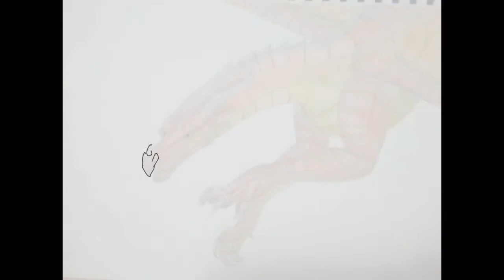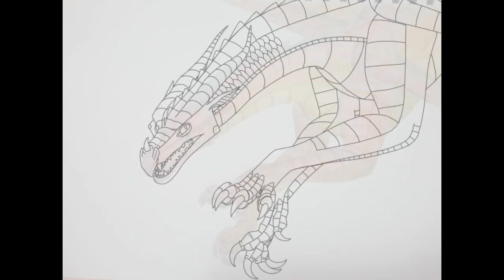||Wings Of Fire|| Peril Speedpaint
Heya everybody. Sorry I haven’t uploaded in a while. I’m working on like 4 drawings at once and then school has to get in the way and delay me even more. ;-; Anyways here is Peril the Firescales from Wings Of Fire. Like and sub if you did!

IbisPaint was used for drawing and iMovie was used for editing.